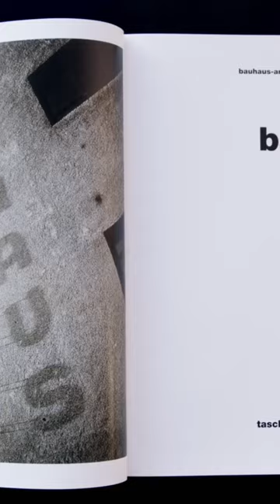100 years of Bauhaus. The world’s largest collection on the history of the Bauhaus.